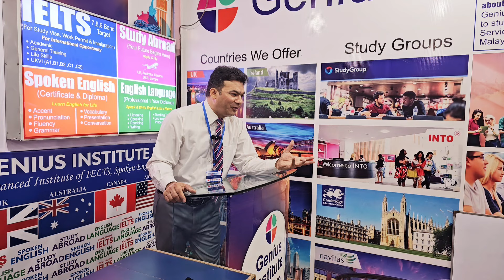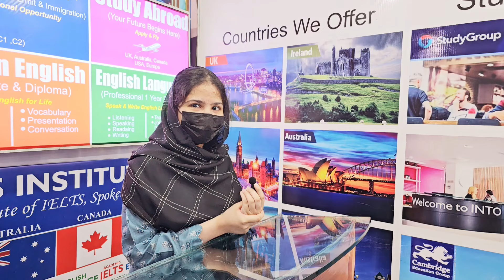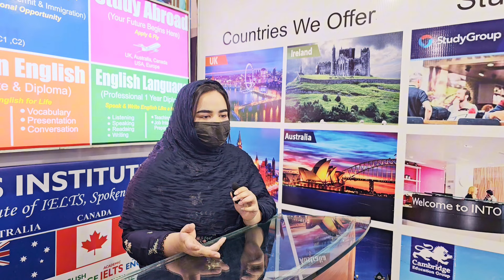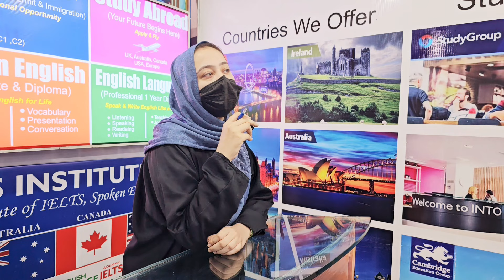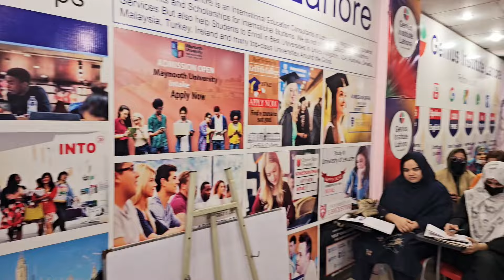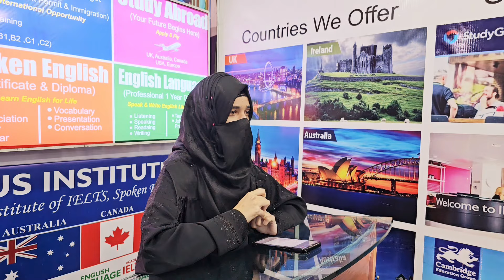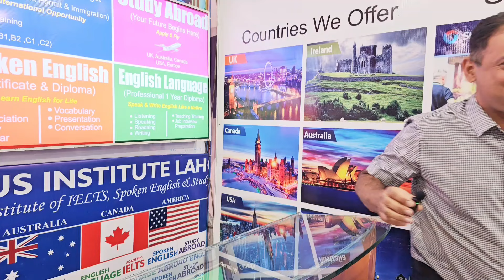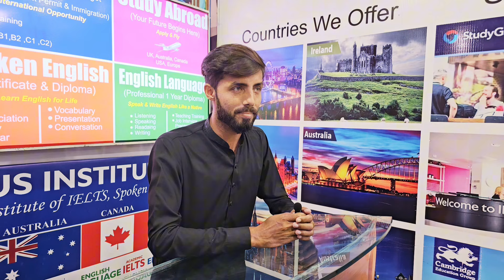Pastimes | Morning Session Presentations | Best Spoken English Training \IELTS and PTE Preparation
Genius Institute Lahore is the best IELTS Preparation | PTE Preparation Spoken English Training institute in Lahore Punjab Pakistan by Sir NA Saqib 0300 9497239